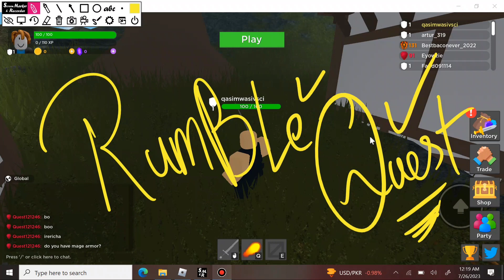FUTURE CODES!! | *NEW* ROBLOX RUMBLE QUEST CODES 2023!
New all active new codes 2023 roblox codes 2023 rumble quest all codes 2023 active codes 2023